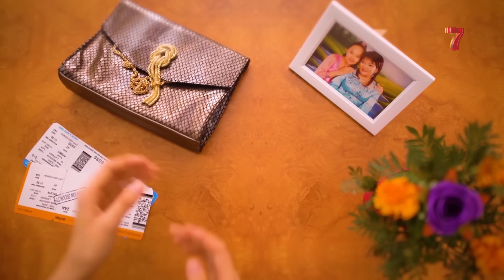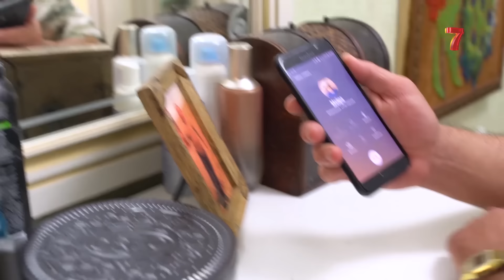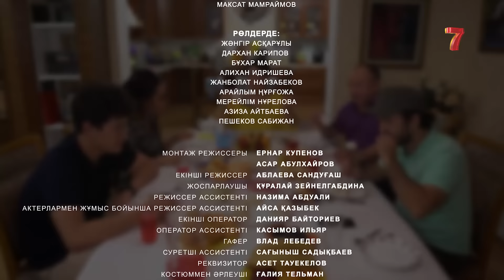ТАҚИЯСЫЗ ПЕРІШТЕ | 2-маусым | 5 серия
Келін таңдау шаруасы бітті. Тайлақ үйленді. “Үйлену оңай, үй болу қиын” демекші, Тайлақтың жағдайы қалай екен? Ене мен келіннің басы бір қазанға сыйып жатыр деп ойлайсыздар ма?
Ақылды Тайлақ ыдыс-аяқ сылдырламай тұрғанда келіншегін алып, шетелге кетіп қалғанға ұқсайды. Қатал ене енді кімді сынап, кімге мін тағар екен? Бұндай адам тез табылды, ол - күйеу бала. “Періштесіз тақияның” екінші маусымында күйеу баланың  күшік күйеуге айналмай, тығырықтан қалай жол тапқанының куәсі боламыз.